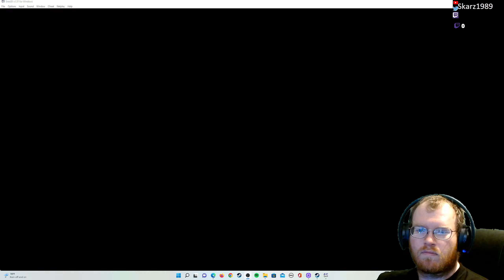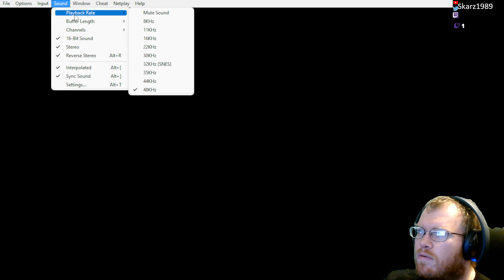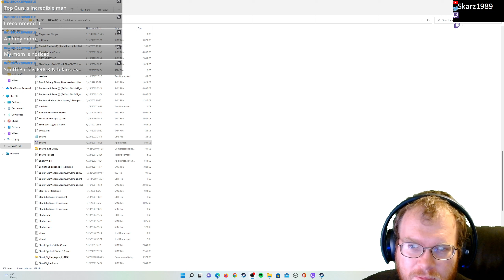Super Mario World SNES 96 Exit Part 1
Welp, it's been a long time coming, but I began doing a stream of this! Hope you all this classic!